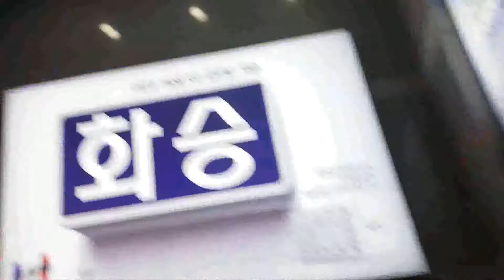부산송도 케이블카를 타고 바다구경~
부산 송도 해수욕장 갔다가 놀러온김에 근처에 있는 케이블카를
타 봤는데 뷰가 정말 좋네요.